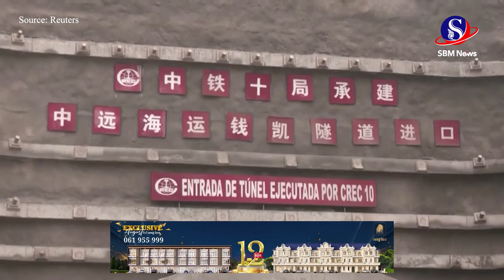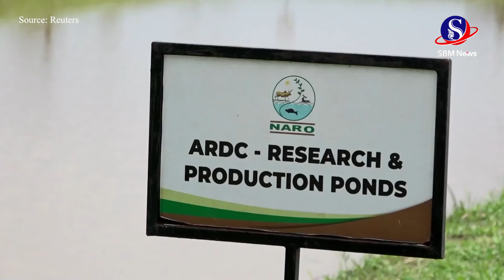ការ​សិក្សារកឃើញ​ថា ការ​ផ្តល់​កម្ចី​របស់យក្សសេដ្ឋកិច្ច​ចិន​ទៅ​អាហ្វ្រិក ​កើនឡើង​ជា​លើក​ដំបូង​ក្នុង...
ការ​សិក្សារកឃើញ​ថា ការ​ផ្តល់​កម្ចី​របស់យក្សសេដ្ឋកិច្ច​ចិន​ទៅ​អាហ្វ្រិក ​កើនឡើង​ជា​លើក​ដំបូង​ក្នុង​រយៈពេល​៧ឆ្នាំ